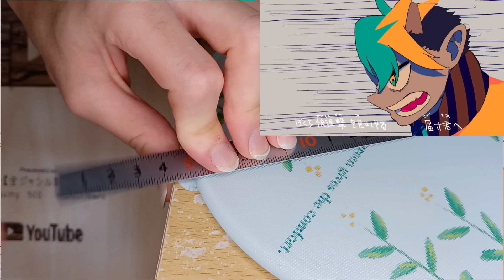おとせサンダー / ぼっちぼろまる 定規📏で演奏してみた！【モノサシスト】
今回は、今バズり中の曲『おとせサンダー / ぼっちぼろまる』を定規📏で演奏しました！